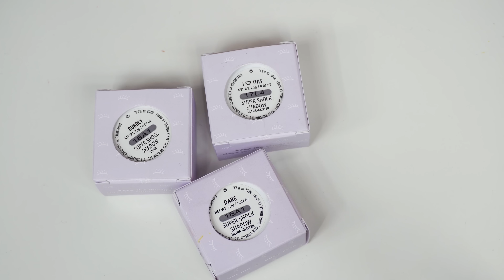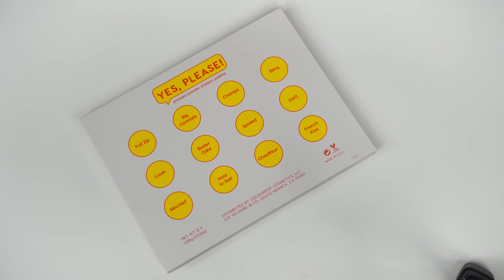Тени для век COLOURPOP Обзор и свотчи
Обзор и свотчи на тени для век COLOURPOP. А именно: кремовые тени DARE, кремовые тени I HEART THIS, кремовые тени BUBBLY, палетка теней YES PLEASE!

Все перечисленные тени для век были заказаны мной на официальном сайте colourpop.com

Кремовые тени COLOURPOP  DARE, COLOURPOP I HEART THIS, COLOURPOP BUBBLY на мой взгляд больше подходят для акцентов на веках в вечерних макияжах, так как полностью состоят из кремовой основы и крупных блесток. Для фотосессий и свадебного макияжа данные тени для век лучше не использовать, так как крупные блестки могут создавать неконтролируемые блики.

Палетка теней YES PLEASE COLOURPOP включает в себя 12 рефилов:
✔️ Full-Zip матовые тени цвета слоновой кости
✔️ Big Cocktails матовые тени оранжевого цвета
✔️ Champs матовые тени персикового цвета
✔️ Bling тени металик цвета ржавчины
✔️ Louie тени дуохромы красный с золотым
✔️ Butter Cake тени металик светло-желтое золото
✔️ Spoiled матовые тени цвета красный кирпич
✔️ Gno матовые тени оранжевого цвета
✔️ Mischief матовые тени желтого цвета
✔️ Note to Self матовые тени карамельного цвета
✔️ Chauffeur тени дуохромы оранжевый с золотым
✔️ French Kiss матовые тени цвета шоколад